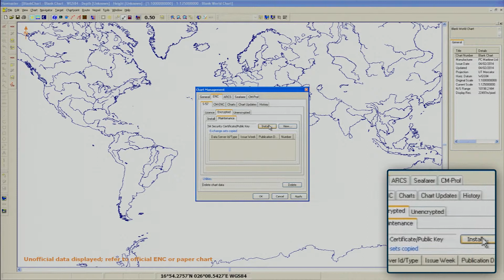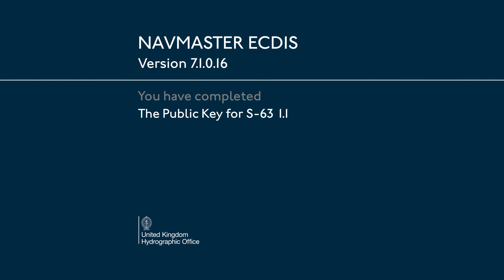PC Maritime Navmaster 7.1.0.16 - The Public Key for S-63 1.1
How to install the Public Key for S-63 1.1 on a PC Maritime Navmaster 7.1.0.16 ECDIS